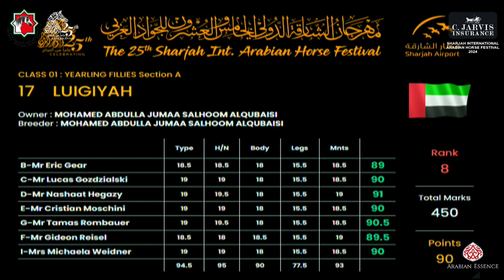N 18 BM DURAH Sharjah International Arabian Horse Festival 2024 Yearling Fillies Section A Class